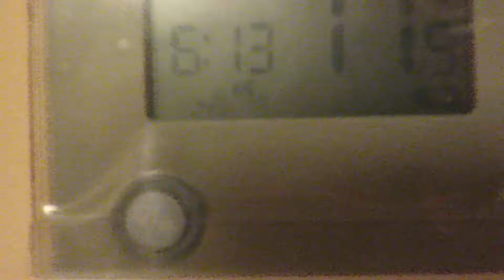Heating Controls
Heres how to turn up and down the heating